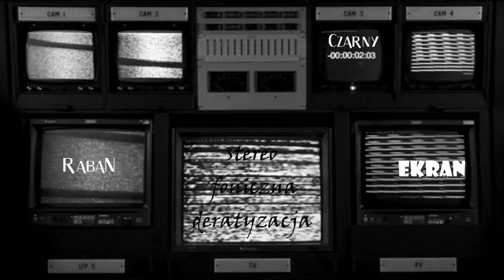RabaN - Czarny Ekran Stereofoniczna Deratyzacja